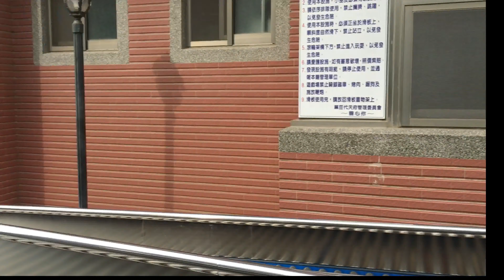Madou daitian temple. Master hammer sumabay sa amin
Master hammer namataang pagalagala